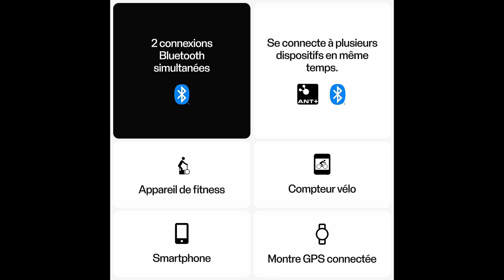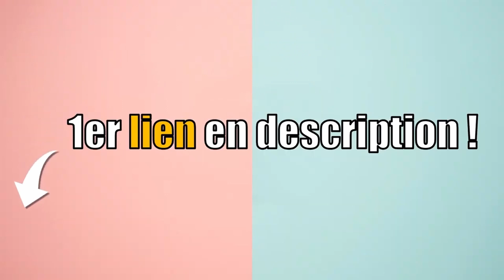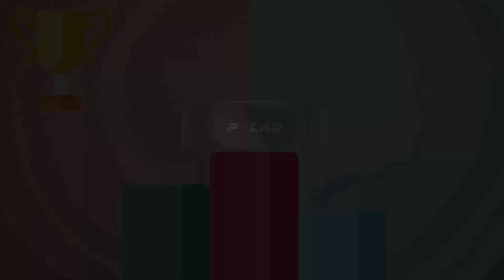TOP 3 : MEILLEUR CAPTEUR DE FREQUENCE CARDIAQUE 2023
💖 LIVRAISON AMAZON GRATUITE :

Vous êtes à la recherche d'un capteur de frequence cardiaque ?
Vous vous posez peut-être les questions suivantes : Quel capteur de frequence cardiaque choisir ? Comment choisir un capteur de frequence cardiaque ? Comment choisir son capteur de frequence cardiaque ? Comment choisir mon capteur de frequence cardiaque ? Quel capteur de frequence cardiaque acheter ? Quel est le meilleur capteur de frequence cardiaque ?  Quel est le capteur de frequence cardiaque le moins cher ? Quel capteur de frequence cardiaque avec le meilleur rapport qualité-prix ? Comparatif capteur de frequence cardiaque ? Comment comparer un capteur de frequence cardiaque ? Combien coûte un capteur de frequence cardiaque ? Où trouver un capteur de frequence cardiaque pas cher ? Où trouver un capteur de frequence cardiaque en promo ? Où trouver un capteur de frequence cardiaque à prix réduit ? Où trouver un capteur de frequence cardiaque à bon prix ?  Où trouver un capteur de frequence cardiaque de bonne qualité ? Où trouver un capteur de frequence cardiaque pratique ? Comment reconnaitre un bon capteur de frequence cardiaque ? Top comparatif des meilleurs capteur de frequence cardiaque ? CAPTEUR DE FREQUENCE CARDIAQUE : avis ?

00:00 Introduction
00:15 CAPTEUR DE FREQUENCE CARDIAQUE POLAR
01:07 CAPTEUR DE FREQUENCE CARDIAQUE GARMIN
01:53 CAPTEUR DE FREQUENCE CARDIAQUE WAHOO
02:43 MA RECOMMANDATION ?! 🥇